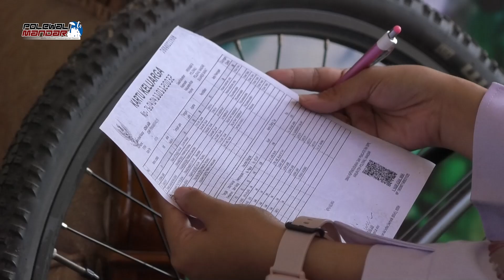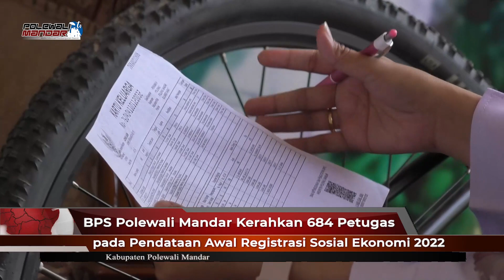BPS Polewali Mandar Kerahkan 684 Petugas pada Pendataan Awal Registrasi Sosial Ekonomi 2022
BPS Kabupaten Polewali Mandar mulai melaksanakan pendataan awal Registrasi Sosial Ekonomi (Regsosek) di seluruh wilayah Kabupaten Polewali Mandar, dengan mengerahkan  684 Petugas Registrasi, yang terdiri dari 523 petugas pencacah, 136 Koorditaor tim/ pengawas dan 25 petugas Koseka atau koordinator kecamatan. Pendataan awal Regsosek ini dilaksanakan selama 1 bulan mulai 15 Oktober dan berakhir pada 14 November 2022. Sekretaris Daerah Kabupaten Polewali Mandar, Bebas Manggazali menjadi salah satu responden yang mengikuti pendataan lapangan Regsosek di hari pertama, diikuti Kepala Dinas Komunikasi Informatika Statistik dan Persandian, Kepala Dinas Sosial dan masyarakat lainnya